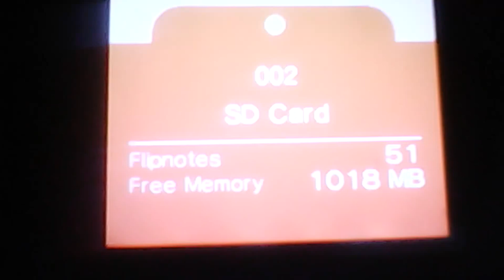Just do what I do when I have problems SIIIIIIING!